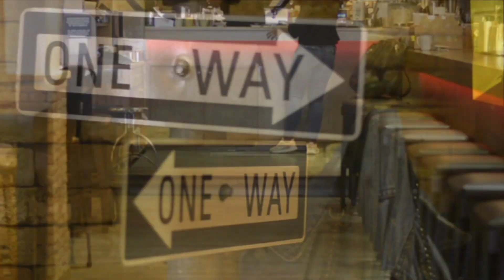We love Rethymnon Part 1 Крит Ретимно перед Рождеством